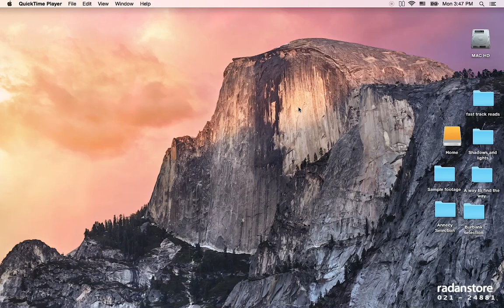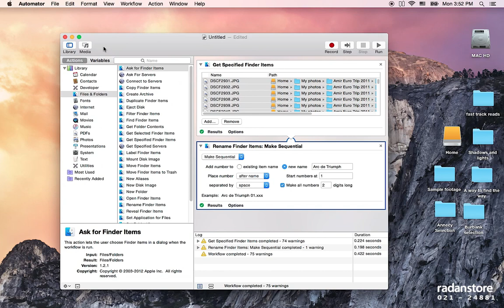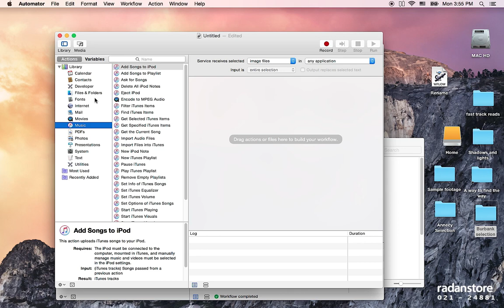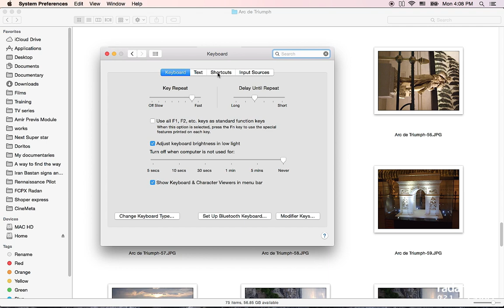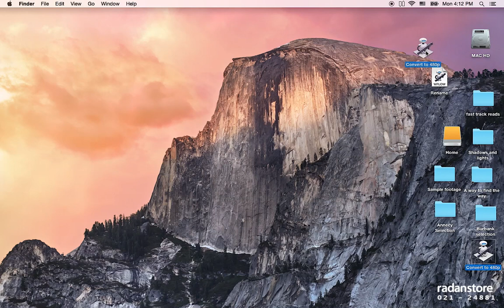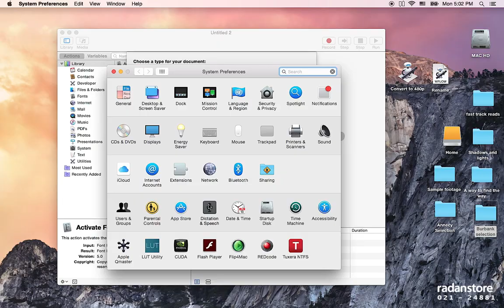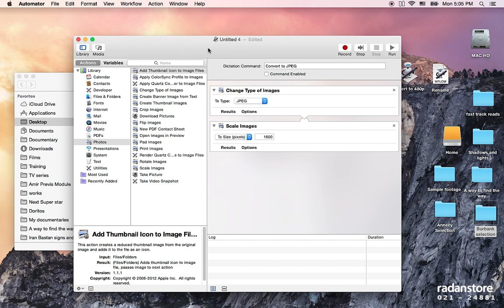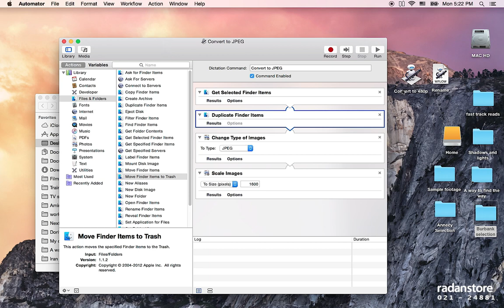Batch Rename, Batch Convert images and movies with OSX - Persian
Easily change a large number of files with this simple and amazing OSX native app.

تبدیل چند صد فایل تصویری و صوتی با استفاده از سیستم عامل اپل